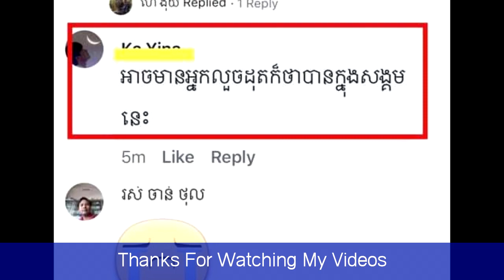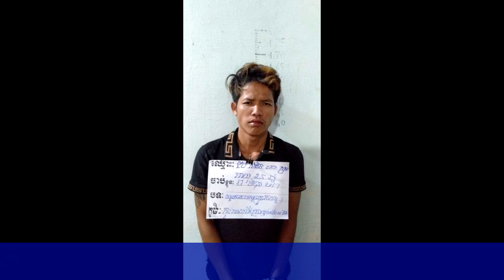លោកបណ្ឌិត មាស នី វិភាគចុះវិភាគឡើងភ្លើងបានឆេះផ្ទះគាត់ហ្មត់ សង្ស័យថាមកពី